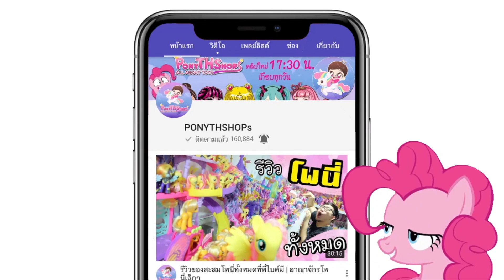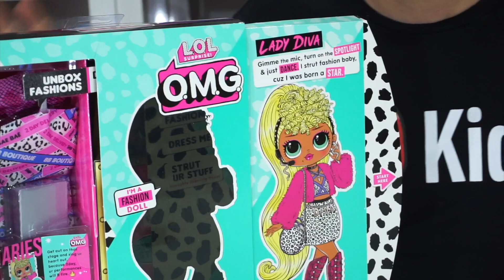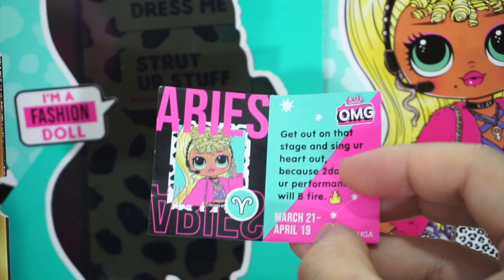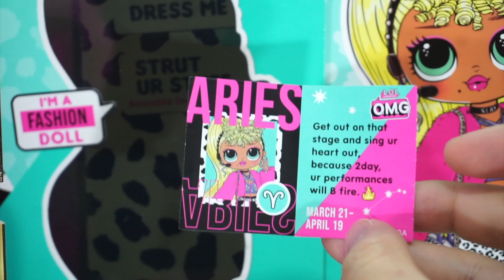OMG ! พี่สาวนักร้องสุดแซ่บ L.O.L Surprise! OMG ลุ้น 20 เซอร์ไพรส์ แซ่บเบอร์แรงจนต้องร้อง " OMG "